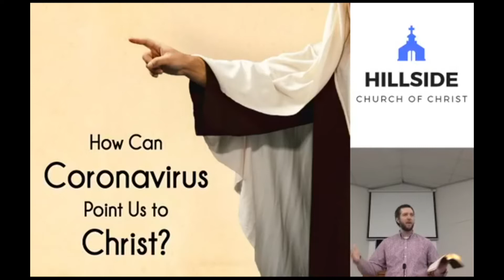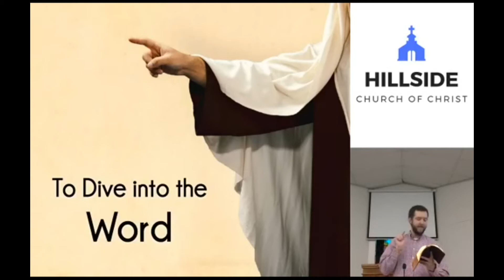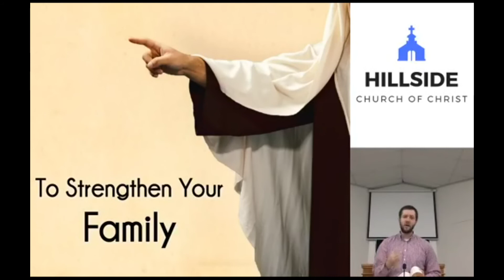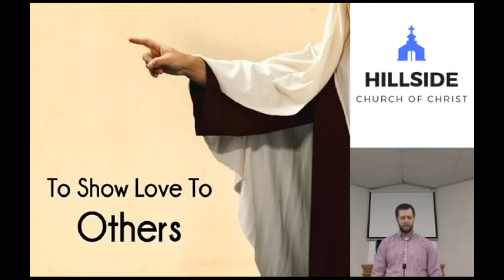How Can Coronavirus Point Us to Christ?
Hillside Church of Christ